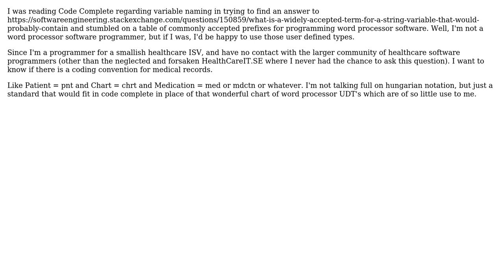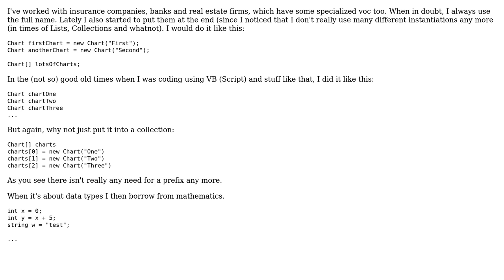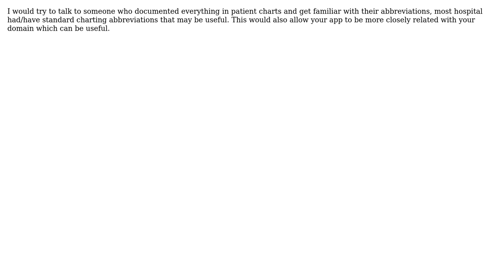Software Engineering: User defined type for healthcare / Medical Records variable name prefixes?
With thanks & praise to God, and with thanks to the many people who have made this project possible! | Content (except music & images) licensed under CC BY-SA | Music | Images & others | With thanks to user Ryathal user Peter Turner user Oleksi user Danu and the Stack Exchange Network Trademarks are property of their respective owners. You are responsible for your own actions.